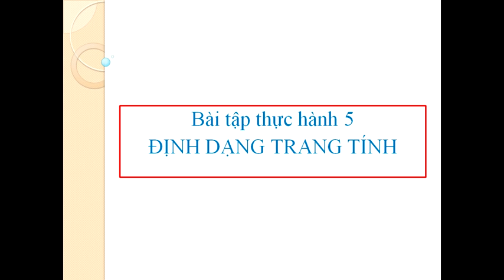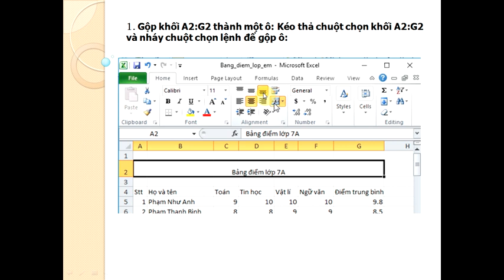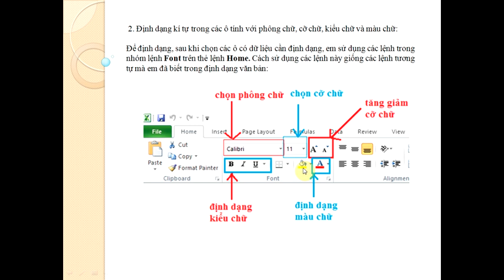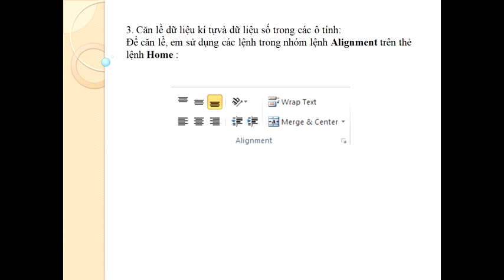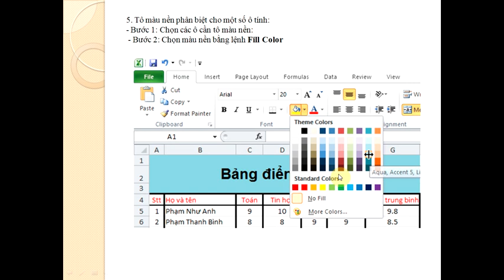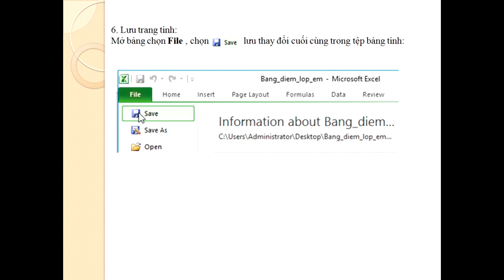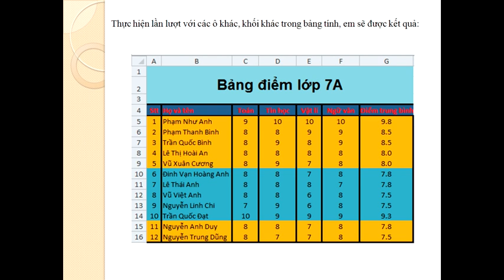Tin học 7: Định dạng trang tính